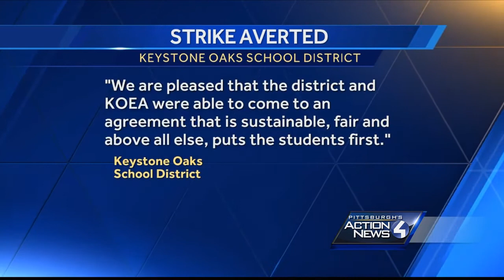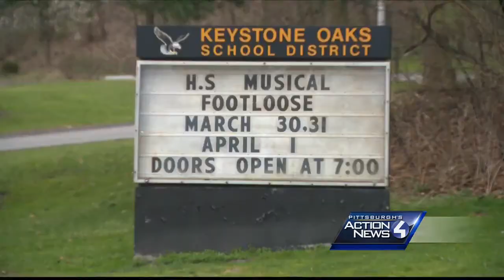Keystone Oaks teacher strike averted with short-term deal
Teachers and students were in their classrooms Thursday after an agreement was reached to avoid a strike in the Keystone Oaks School District.